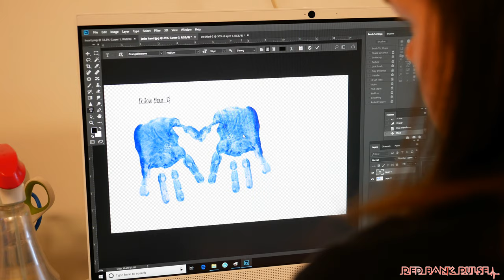Making custom-made sequin pillows at Paint A Tee in Red Bank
Paint A Tee in Red Bank may be known for the custom t-shirts it traditionally offers, but very recently they've expanded to offering custom sequin pillows as well. They've been trendy of late if you haven't noticed, so having the option to customize one is definitely different.